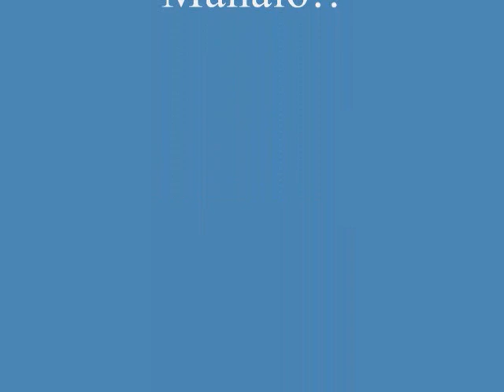Takashi Analyzes a Student's Work of Art